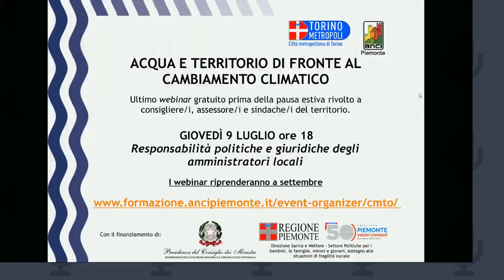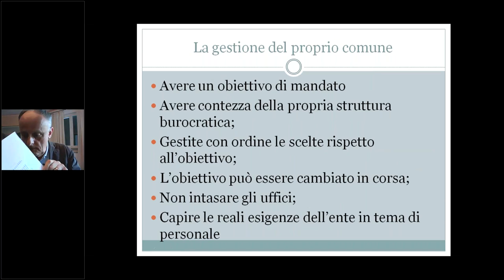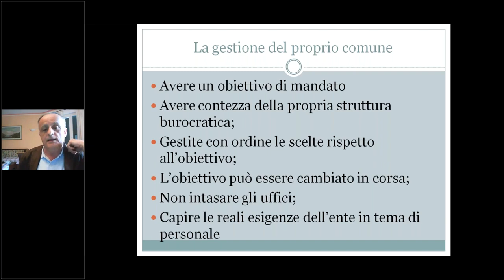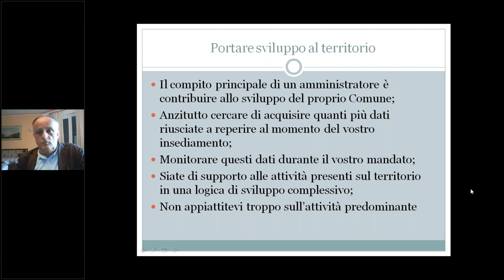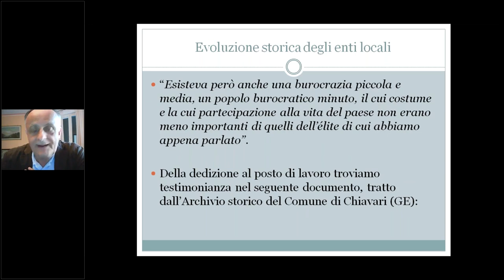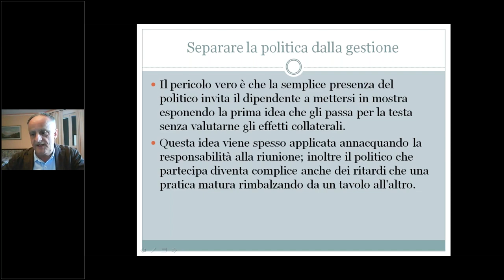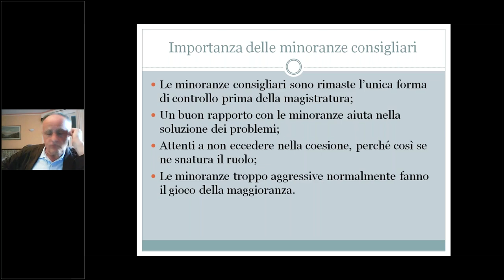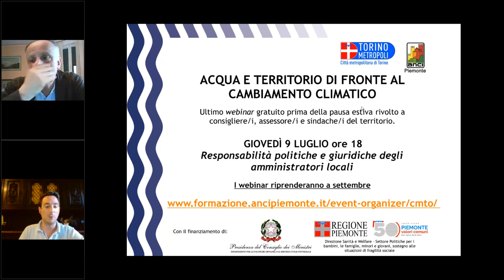Webinar di Acqua e Territorio: responsabilità politiche e giuridiche degli amministratori locali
Videoregistrazione del webinar tenuto giovedì 9 luglio dal dott. Alessandro Casagrande, segretario generale della Provincia di Alessandria. Il webinar fa parte del ciclo 'Acqua e territorio' rivolto in particolare ai giovani amministratori e amministratrici comunali e nuove nomine, finanziato dalla Presidenza del Consiglio dei Ministri - Dipartimento per le politiche giovanili e il Servizio civile universale e da Regione Piemonte - Direzione Sanità e Welfare - Settore Politiche per i bambini, le famiglie, minori e giovani, sostegno alle situazioni di fragilità sociale.